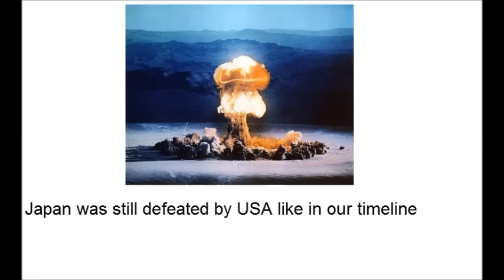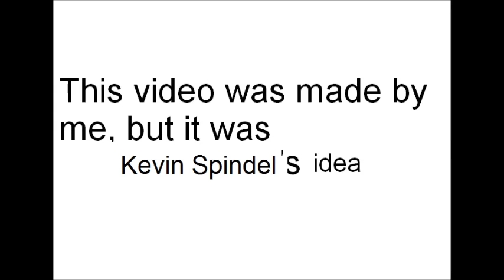Alternate History: "Axis Norway"